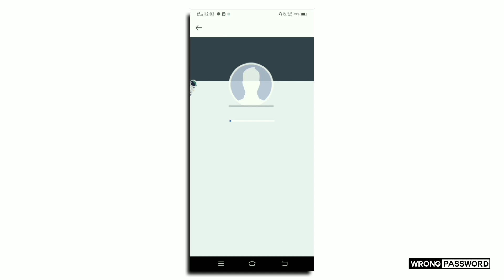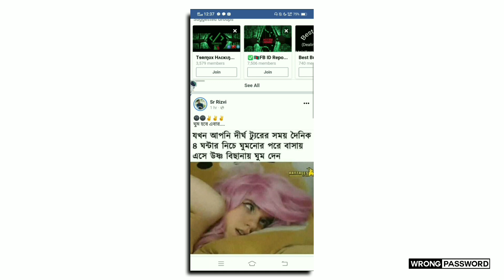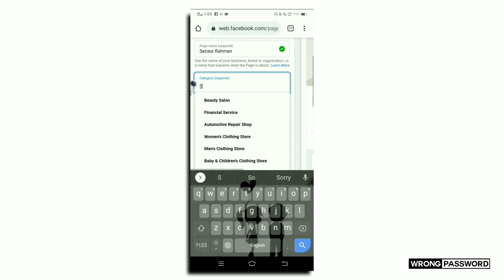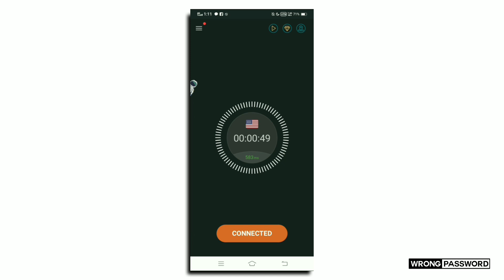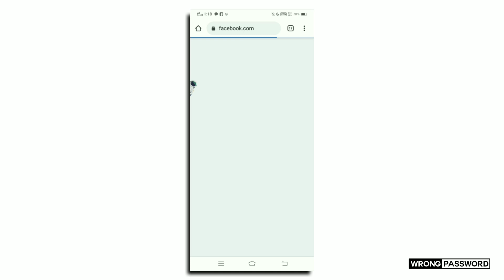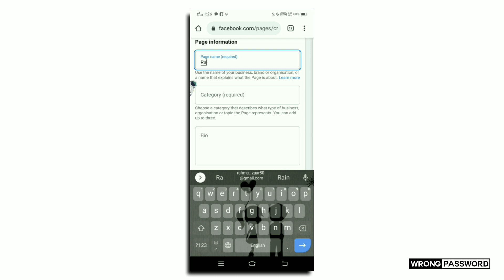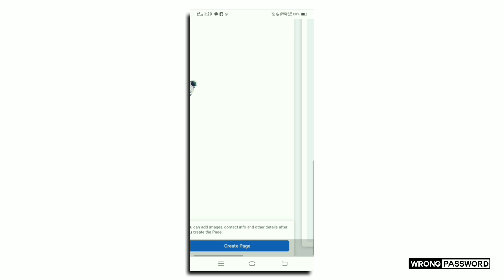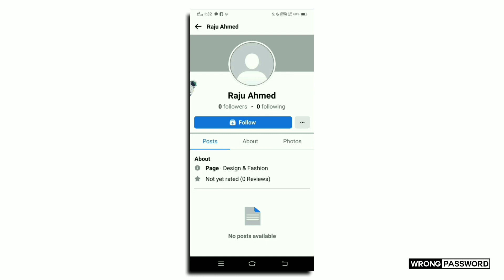Facebook Page New Design 2021 | How to Create a Profile type Page | Facebook Page New Experience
Facebook Page New Design 2021 | How to Create a Profile type Page  | Facebook Page New Experience 2021

Assalamu Alaikum,
I hope you find the solution to your problem in this video.
And later comment on what kind of video you want.
I will make you a video on that 🙂

𒆜 The type of video you upload to this channel:

☞ Video Edting
☞ YouTube Tricks and Tips
☞ App Review
☞ Facebook Help
☞ Online Income
☞ Tech News
☞ Tech Products Review
☞ Logo Editing

🦅⃝    Must Watch

- কিভাবে Namber ছাড়া আনলিমিটেড Gmail অ্যাকাউন্ট খুলব?

how to convert a facebook account to a page ?
how to create a profile type page ?
how to open profile type page ?
how to create facebook page new experience 2021 ?
how to create facebook page new update 2021 ?

🦋⃟    Credit

Content Creator:   Sezaur Rahman
Voice:                     Me
Video Edit:             CapCut & Kinemaster Pro
Thumbnail Edit:    PixelLab & PiscArt Pro

- @wRong passwoRd  ×͜×